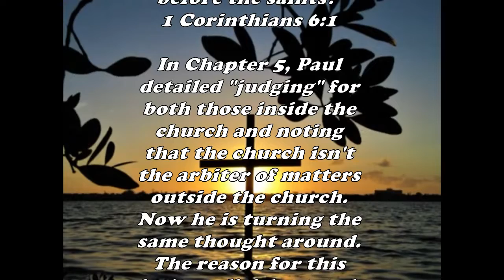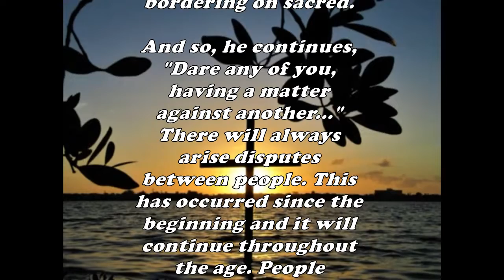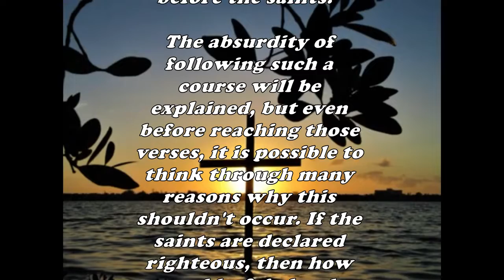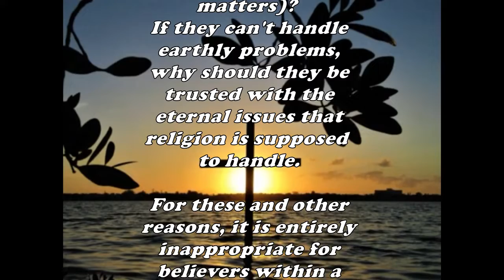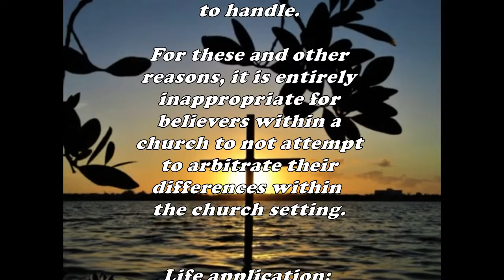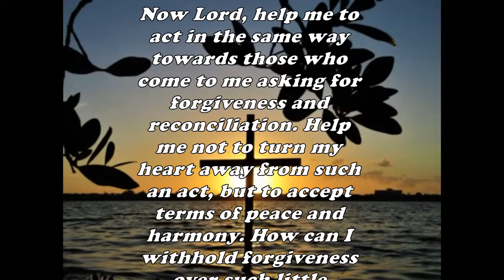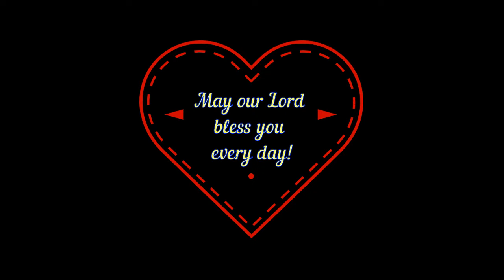Daily Bible Verse Commentary - 1 Corinthians 6:1